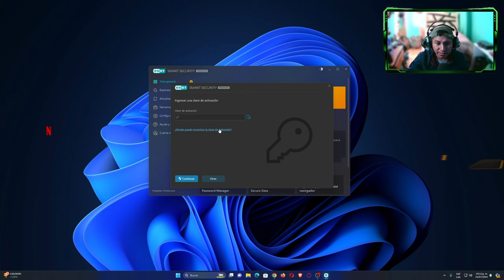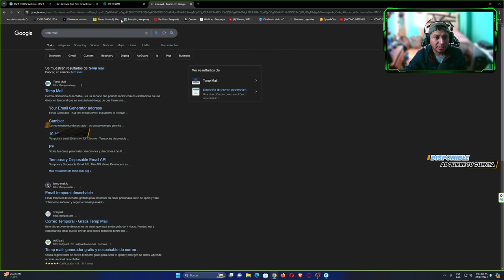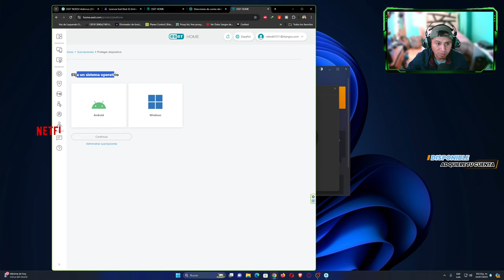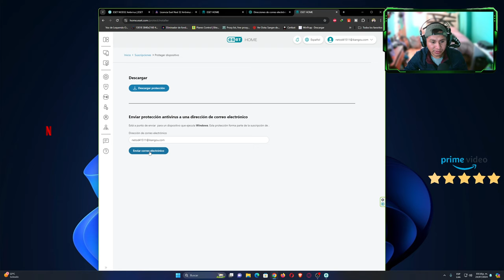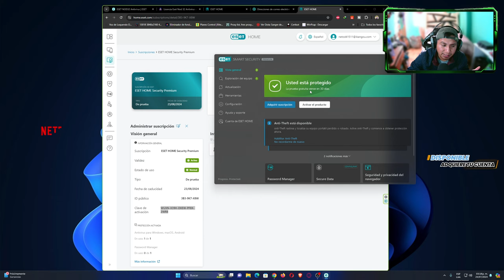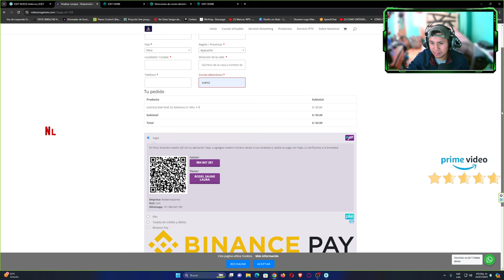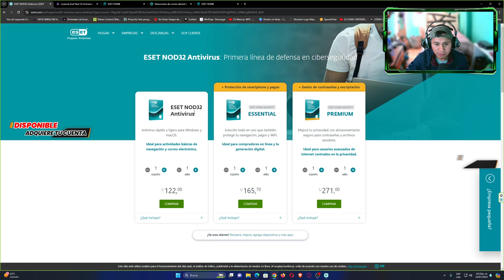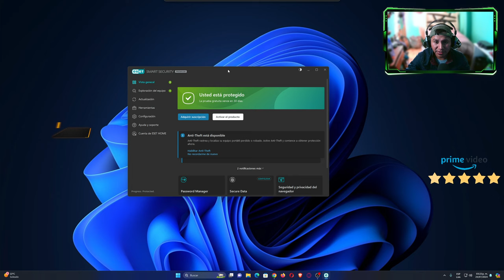❇️Generar y ACTIVAR Licencias ESET Nod32 ANTIVIRUS GRATIS POR 30 DIAS | LICENCIAS ORIGINALES 2024 🔥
En este video les enseño como generar licencias de prueba para antivirus eset nod 32 para que puedan testear su desempeño en una pc. si desean comprar una licencia de paga por 1 año aqui abajo les estare dejando el link de mi tienda web desde donde podrán comprar a bajo precio.

🛒Comprar Licencia ESET NOD 32 ANTIVIRUS por 1 año a bajo precio

instalar nod32 antivirus eset. gratis. método offline,